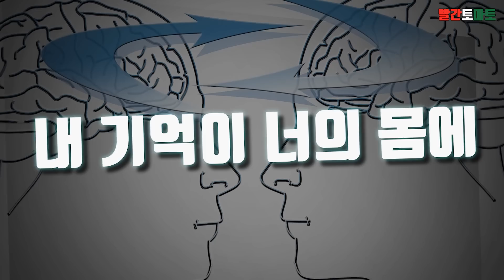[상상극장] 무료 복제인간을 드립니다. ｜빨간토마토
오늘도 즐토즐토😆(즐거운 토마토 영상 시청!)

[자막] 오른쪽 상단(스마트폰 기준)...💬 꼭 켜주세요!

[영상일정]
 ○ 화 : 미스터리극장 (4시)
 ○ 수 : 토스트 편집(4시)
 ○ 목 : 선택극장(4시)
 ○ 금 : 토스트 편집(4시)
 ○ 토 : 상상극장(10시)
 ○ 일 : 토스트 라이브(저녁 9시)

[사용된 음악]
1.An_Upsetting_Theme_The_Descent.mp3
2.Blue_Sizzle_Madness_Paranoia.mp3
3.Call_to_Adventure_Comedy.mp3
4.Dark_Fog.mp3
5.Dark_Hallway.mp3
6.Destination_Unknown.mp3
7.Inner_Sanctum.mp3
8.Investigations.mp3
9.The_Story_Unfolds.mp3
10.Temptation_March.mp3
11.Sneaky_Snooper.mp3